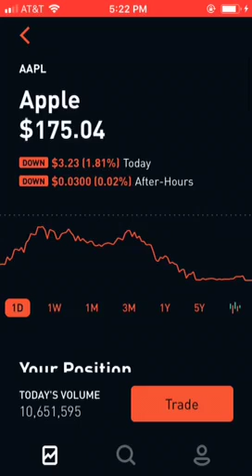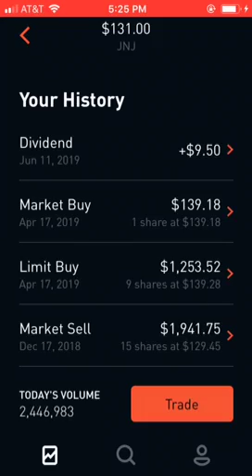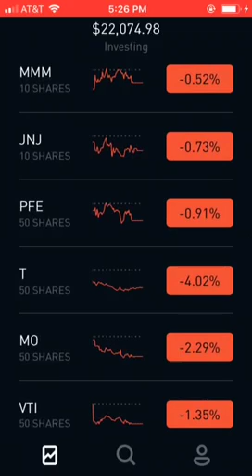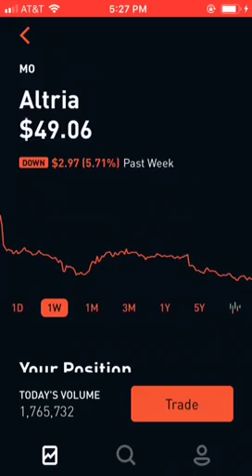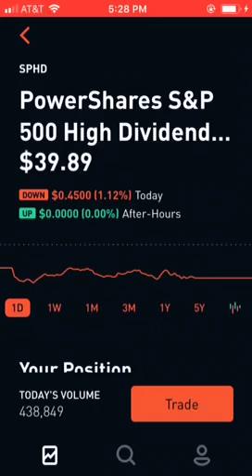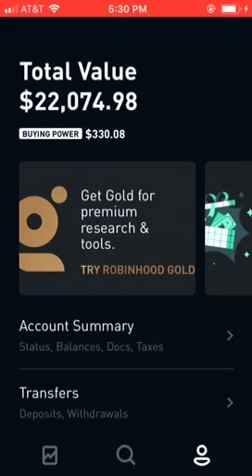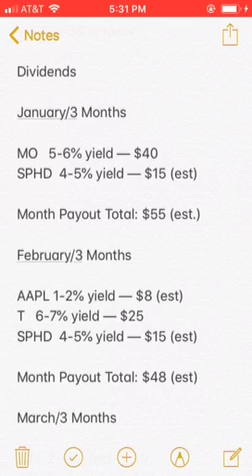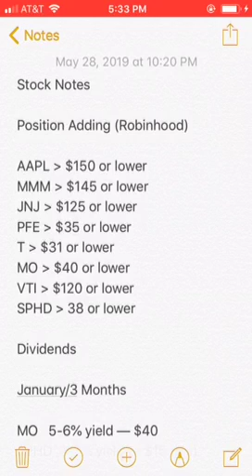Robinhood Portfolio 5/31/2019 (Building a huge cash position)